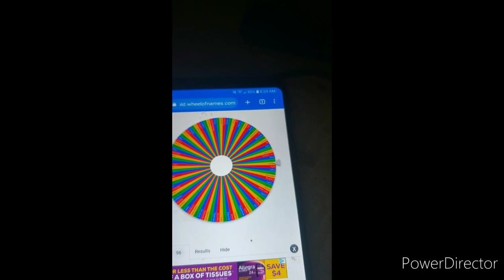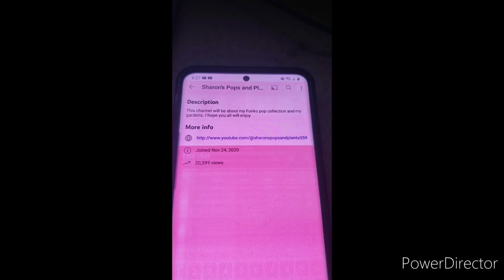Fire truck induction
Our shout out is for @sharonspopsandplants359

On of our local fire houses got a new tower truck and David wanted to see it.